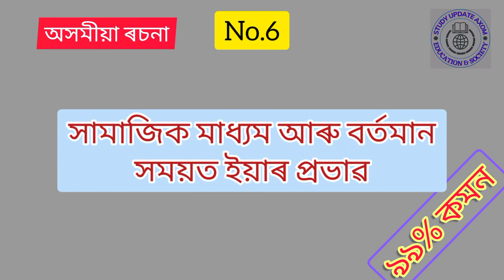Most Important Assamese Essay For HS 2023 | HS 2nd Year অসমীয়া ৰচনা | Common Essay For AHSEC 2023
Important assamese essay for HS 2nd Year 2023
Most Important Assamese Essay For HS
Most Important essay
HS 2nd Year common
HS Important
Most Important essay HS
Assamese Essay common
Assamese Essay common
99% Assamese Essay common
HS 2nd Year Assamese Common
HS 2nd Year Assamese Essay common